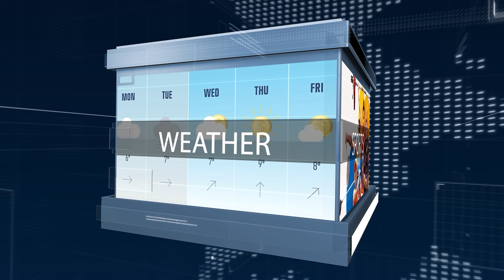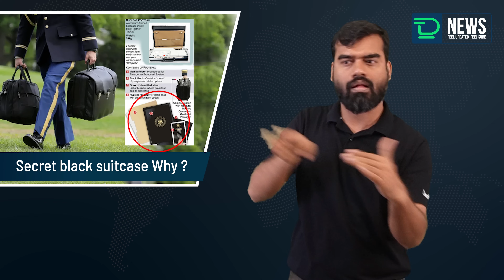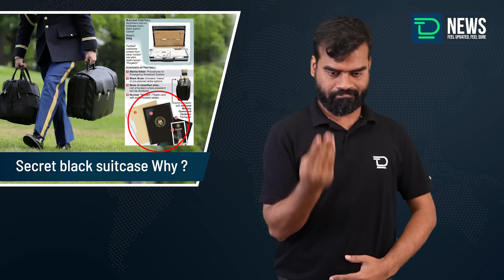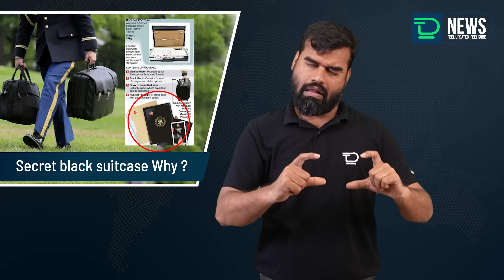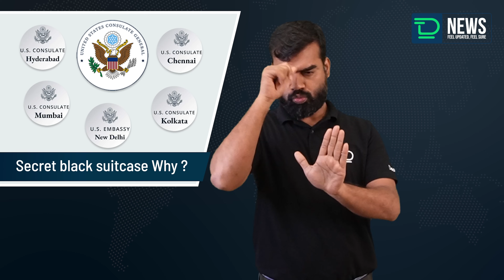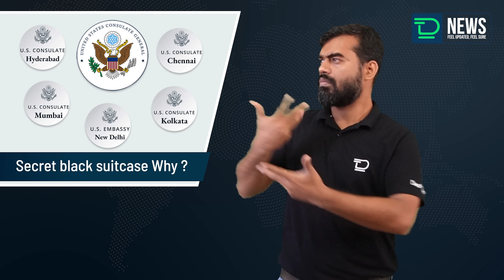Secret black suitcase why ? Deaf Talks| Deaf NEWS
Hi welcome to Deaf Talks News,

Yesterday we posted more about the US presidential securities.

Many have commented and want to learn more about the black suitcase carried wherever the president goes.

What is the secret in the bag ? Let me explain today.

The black bag's name is Nuclear football.

Don't think football was kept inside. There is no football.

This is used during emergency situations.

For example : the American president came to India for the G20 meeting but unfortunately Russia or other countries took war against America.

Immediately who will be responsible to reattack ? military chief ? Vice president ?

 No, the president has to give permission.

So this bag helps to connect with military officers and give permission for re attack.

The black color bag was covered with an aluminum case and it is around 20kgs.

Inside that case there are 4 things,
1.the manual for using a communication system,
2.a black book that tells about rules and regulation,
3.another book listing secure shelters for the President
4.The final one is the secret card for identification of the president.

No one can directly open this bag.

The president will have one secret card as the key to open.

Then the military officer will verify the president's identity with the secret card inside the case with the president card in his hand.

If both matches then they use the communication system to communicate with the US military headquarters office from any location.

Even the president flies in the airplane.

Once the president orders a nuclear launch to attack their enemy countries within 15 minutes there will be 50 nuclear bombs launched.

Think there were only 2 bombs that were launched in Japan and still people are suffering its effects.

If there are 50 nuclear bombs the whole world will suffer.

So careful to deal with it.

But before the president gives orders he will have a meeting with a higher officer then only he will proceed.

The briefcase is hand carried by military agents who have passed a special security test.

He must be native US citizen and his entire family too.

They should not be closely linked to other foreign nations.

The officer carrying the bags must always be within reach of the president.

For example : even if the president plays golf or goes cycling, the suitcase must be carried.

So this is a highly sensible and securable suitcase.

 Hope you all have understood this.

Also you might have seen this person while Joe baiden came to India, he is the one who received the american president from the airport.

He is Eric the US ambassador for India.

He is the complete responsibility for the consulate office, visa, US officials program etc.

We Deaf Talks have met him and explained about Deaf people's struggles to get a visa for the US and many rejection happening due to lack of communication.

He listened and promised that the Indian US consulate will work more inclusively for deaf accessibility.

We have already posted our meeting videos too.

 Deaf talks work meaningful for Deaf empowerment.

We need all your support for us to do more and more towards Deaf community.

Hope you all give us.